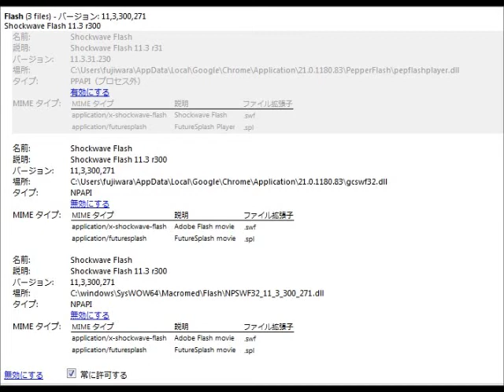tanki online error (Submitted to the Steering）